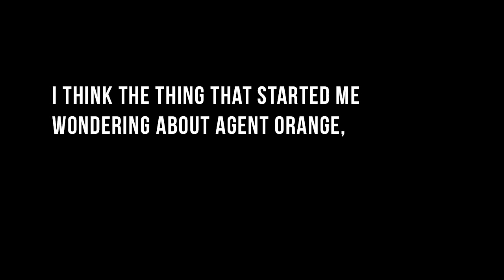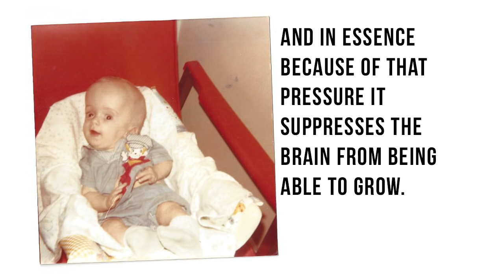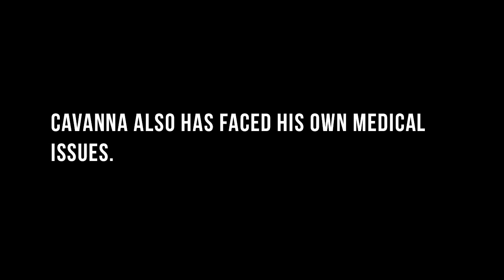Reliving Agent Orange: ‘As A Parent That Was The Darkest Days of Our Lives’